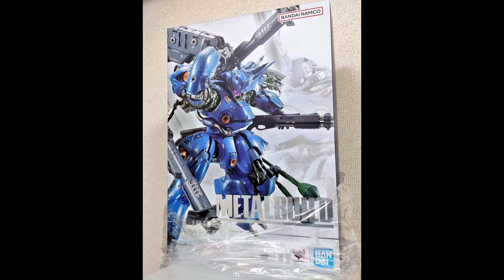1ST LOOK AT THE NEW METALBUILD MS-18E KAMPFER MOBILE SUIT GUNDAM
1ST LOOK AT THE NEW METALBUIL MS-18E KAMPFER MOBILE SUIT GUNDAM 0080 FROM BANDAI